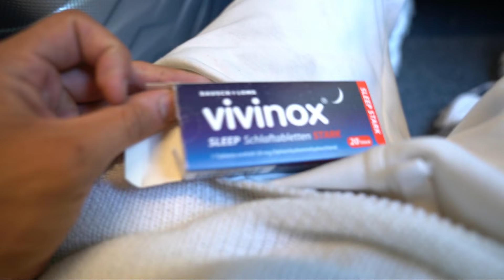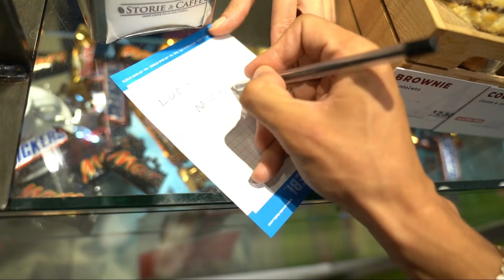TREN İLE AVRUPANIN BİR UCUNDAN DİĞER UCUNA..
Merhaba arkadaşlar 👋🏻 Ben Lucy ve hayatım Crazy 😜 Arkadaşlar Avrupa nın içerisinde birbirinden güzel ülkeler var bildiğiniz gibi. Ve bu ülkeler tek bir yere bağlı Avrupa’ya .. Yani bir ülkeden diğer ülkeye aynı Türkiye de sanki şehirden şehire geçebiliyormuşsunuz gibi seyahat edebiliyorsunuz. Tren, uçak, otobüs farketmez.. Çünkü hepsi tek biryere bağlı. Pcr testi yada pasaport kontrolü yok. Yurtiçi seyahat gibi. Eee bizde Almanya dan İtalya ya trenle gittik, Venedik maceramızı başlatmak için…

Sizi seviyorum arkadaşlar 🤍

Takipde kalın 🤙🏻